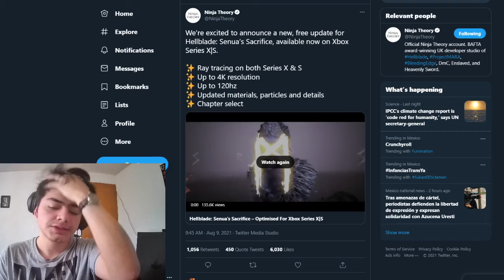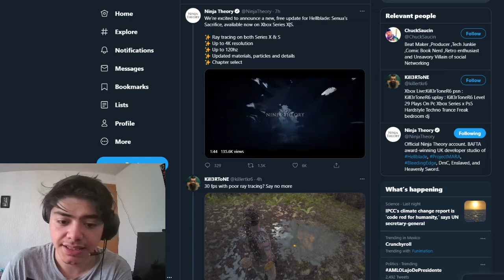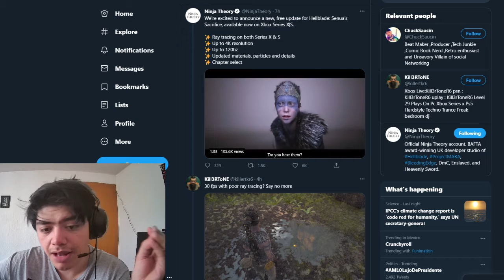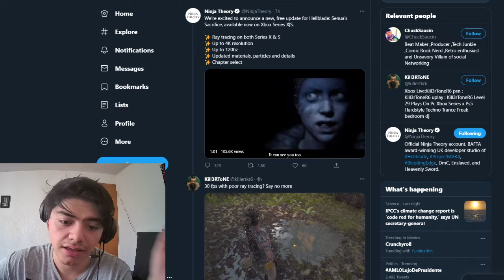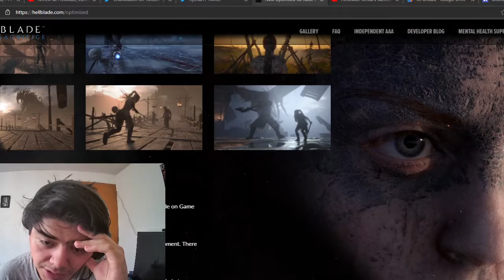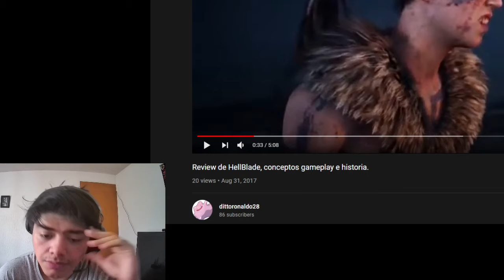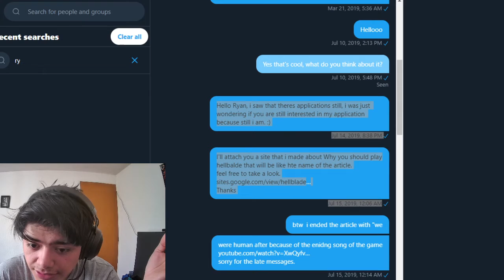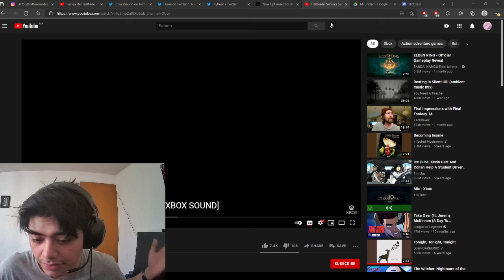DittoTilt, El upgrade de HellBlade para Xbox x/s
Tengo una opinion muy peculiar sobre la industria de los videojuegos, y me tilteo rapido.